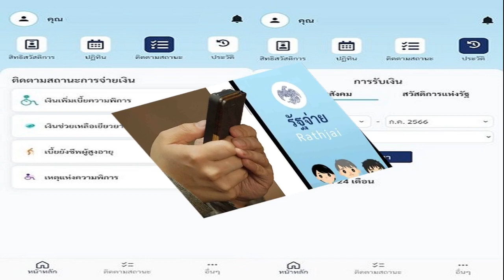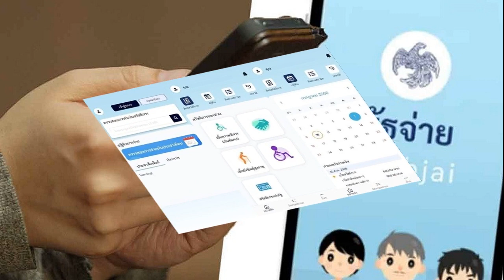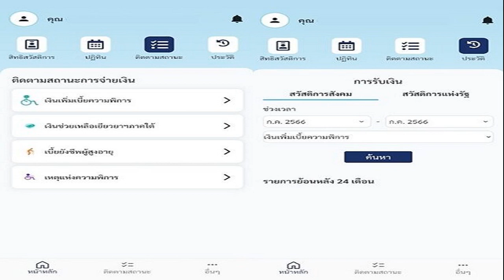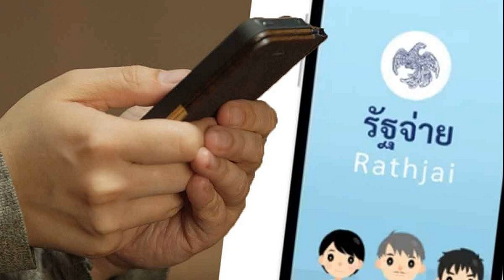ไม่สะดุดแน่! พรุ่งนี้กลุ่มเปราะบางรับเงิน 1 หมื่น ยังไม่พบปัญหาเช็กสิทธิ์แอปรัฐจ่าย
24 ก.ย. 2567
09:43 น.
พิชัย ยัน จ่ายเงิน 1 หมื่น กลุ่มเปราะบางพรุ่งนี้ไม่สะดุด ยังไม่พบปัญหาเช็กสิทธิ์แอป รัฐจ่าย รายละเอียดอื่นโยนถามจุลพันธ์

เมื่อเวลา 09.15 น. วันที่ 24 ก.ย.2567 ที่ทำเนียบรัฐบาล นายพิชัย ชุณหวชิร รองนายกรัฐมนตรีและรมว.คลัง กล่าวถึงเหตุผลของการเลื่อนการประชุมคณะกรรมการกระตุ้นเศรษฐกิจในวันนี้ ว่า เนื่องจากมีหลายคนติดภารกิจ จึงเลื่อนออกไปก่อน
แต่ในวันพรุ่งนี้ (25 ก.ย.) จะมีการจ่ายเงิน 10,000 บาท สำหรับกลุ่มเปราะบางและกลุ่มผู้พิการอย่างแน่นอน
รมว.คลัง กล่าวว่า ส่วนการเข้าไปเช็กสิทธิ์ของประชาชนตามแอปพลิเคชันต่างๆ รวมทั้งแอป รัฐจ่ายของกรมบัญชีกลาง กระทรวงการคลัง เท่าที่ได้รับรายงานยังไม่มีปัญหา แต่รายละเอียดอื่นๆ ขอให้ไปสอบถามจากนายจุลพันธ์ อมรวิวัฒน์ รมช.คลัง
วิธีดาวโหลด แอปฯ รัฐจ่าย เช็กสิทธิเงิน 10,000 บาท เผย วิธีใช้งาน
พร้อมโอนแล้ว แจกเงินดิจิทัล 10,000 บาท วันแรก3.17ล้าน เปิดไทม์ไลน์
ธนาคารกรุงไทย ตอบวิธีกดเงินสดจากบัตรสวัสดิการแห่งรัฐ ผ่านตู้ ATM